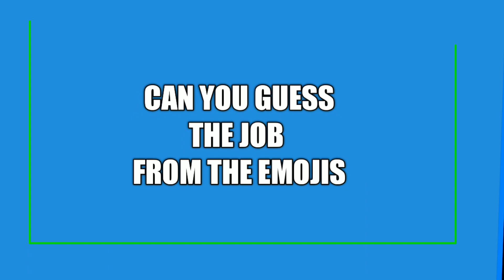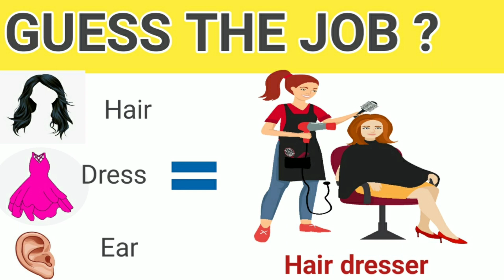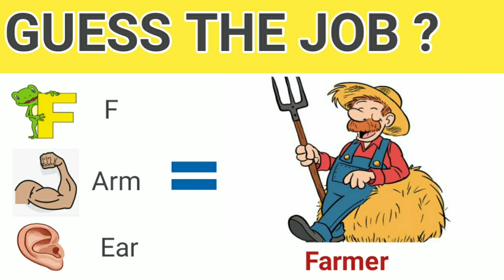Guess The Job | Can You Guess The Job From The Emoji| Picture Riddles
Rintuz little Hub
ALKULUTH MEDIA
DREAM WORLD
pink or violet
AHZ creation